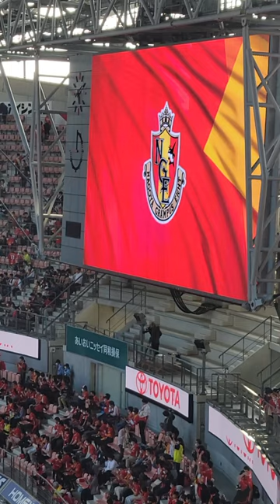【5/3名古屋グランパスvsヴィッセル神戸】ヒーローインタビュー後 キャスパーユンカー選手！藤井陽也選手！ ファンの元へ･･･